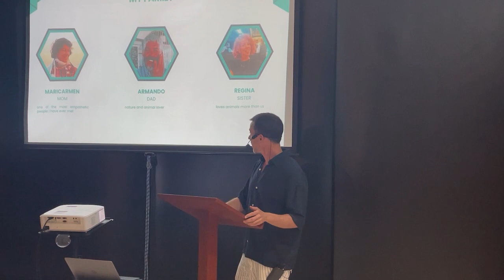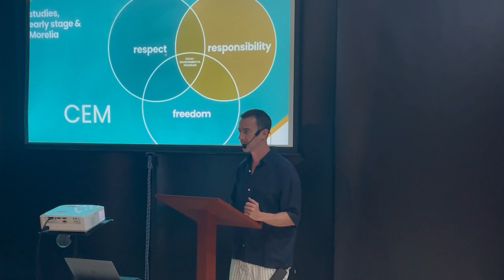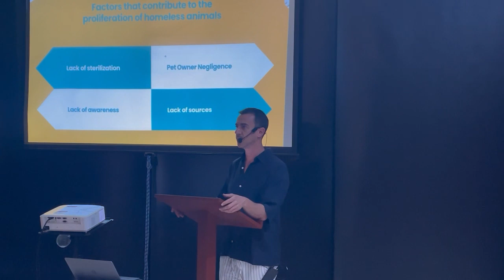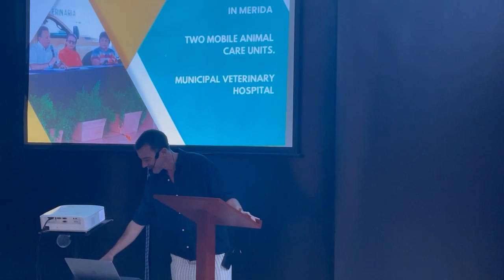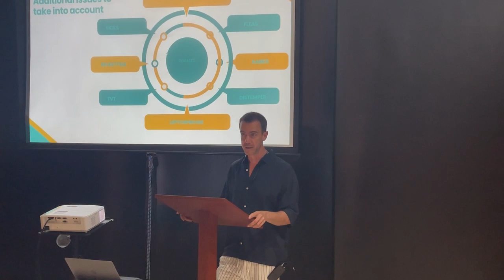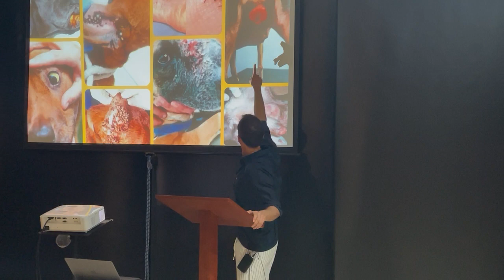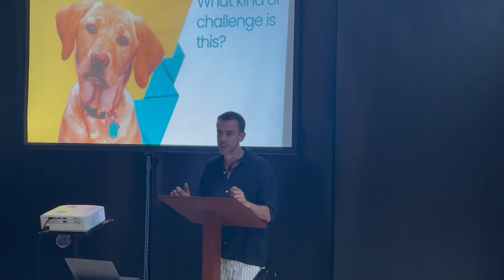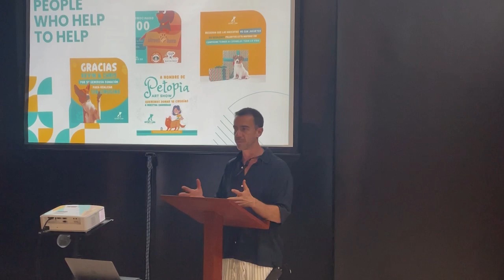Jorge Kendall: Promoting Animal Welfare: Challenges, Solutions, and the Impact of Sterilization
Jorge Kendall is the founder of Ester y Liza, a community organization that mobilizes volunteers to operate sterilization clinics throughout the Yucatan Peninsula. In the talk, Jorge will describe the goals and objectives of the program, describe their operation and explain plans for the future. A must for all animal-lovers!